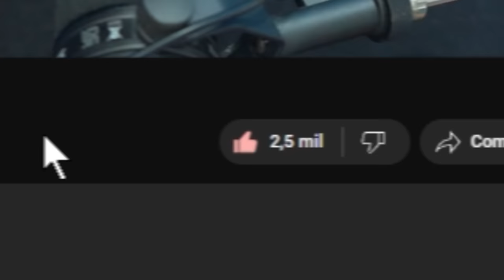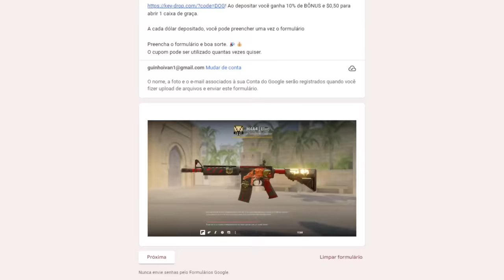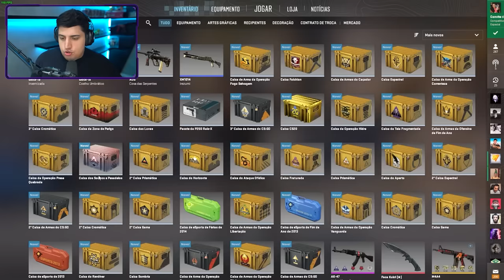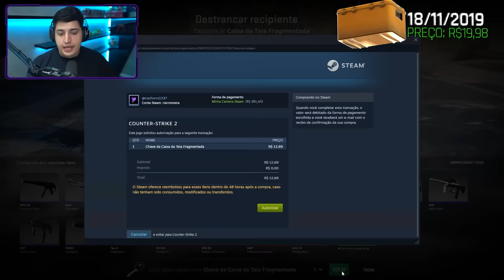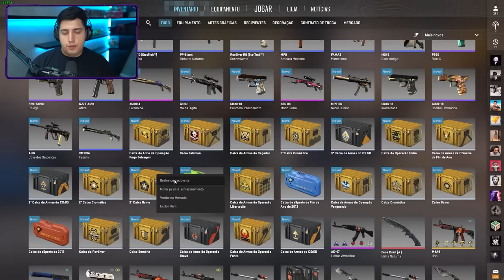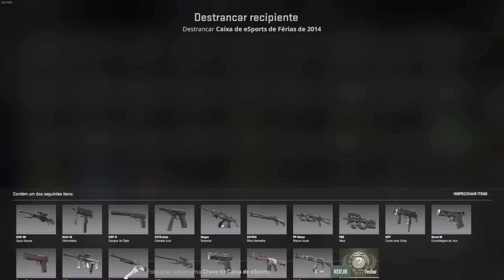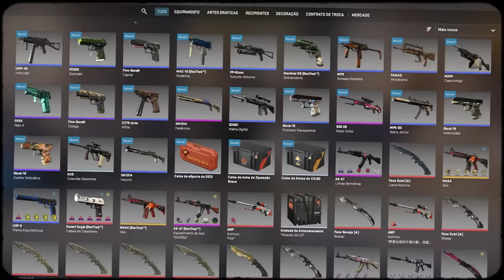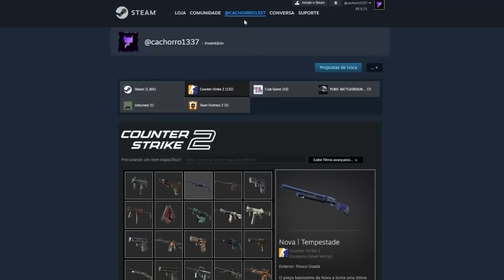foi caro? Sim, mas dessa vez... Abri TODAS AS CAIXAS JÁ LANÇADAS na HISTÓRIA do CS:GO / CS 2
Dá outra vez não tive tanta sorte, mas hoje decidi fazer novamente... Abri todas as caixas já lançadas na história do CS:GO e CS 2 de novo.